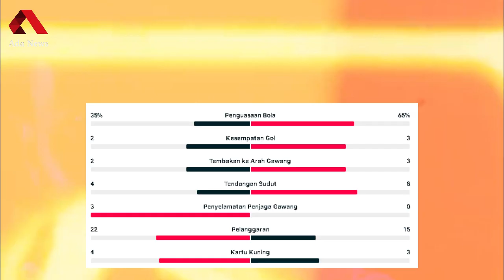HIGHLIGHTS BARITO PUTERA VS PERSITA (2-0) | LIGA 1